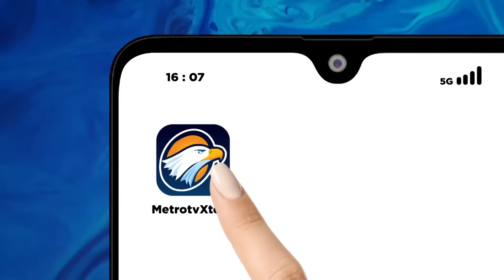Adu Cerdik PDIP VS Trah Jokowi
MetroTV, Drama antara Jokowi dan PDI Perjuangan terus bergulir. Kini antar kubu adu main taktik untuk mengambil presepsi publik di pemilu 2024